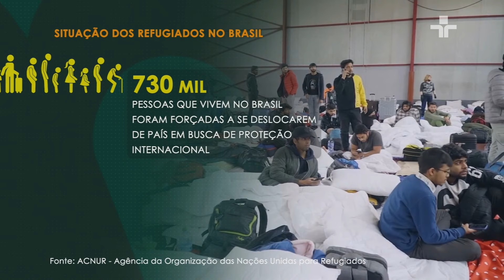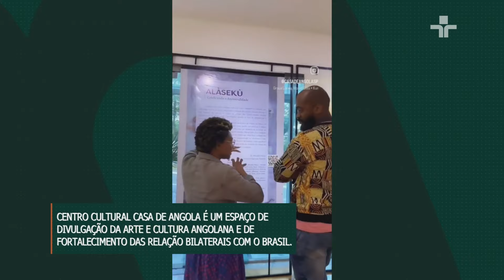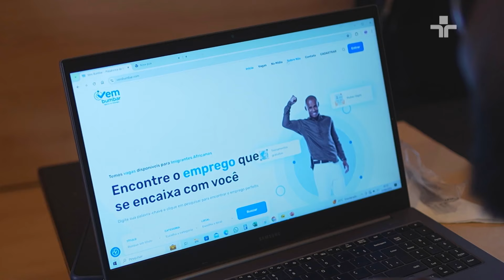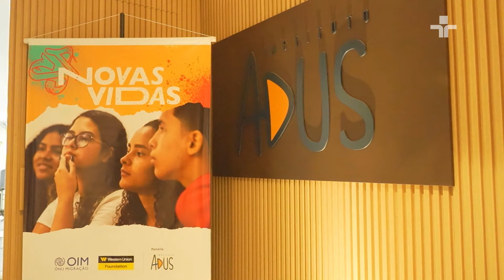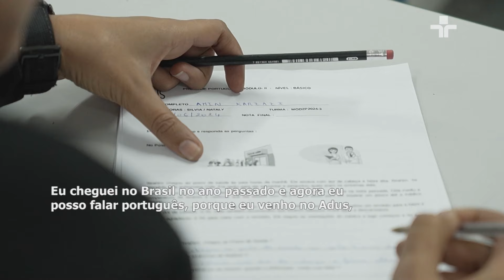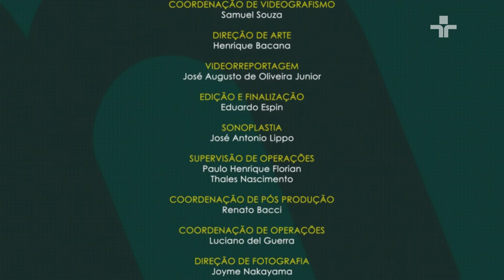Negros em Foco | Refugiados e Imigrantes Negros no Brasil: Impactos Sociais e Econômico | 20/08/2024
O Negros em Foco desta terça-feira (20), discute a migração forçada de africanos e seu profundo impacto na demografia e cultura brasileira.

Para entender melhor como imigrantes e refugiados estão sendo integrados e assistidos na sociedade, o apresentador José Vicente recebe no estúdio Isidro Sanene, angolano, escritor, empreendedor social e diretor do Centro Cultural Casa de Angola em São Paulo, e Hortense Mbuiy, congolesa, advogada, fundadora do Espaço Cultural Wema e delegada da COMIGRAR São Paulo.

A migração no Brasil é impulsionada por diversos fatores, e, embora existam leis que protegem os direitos dos migrantes e refugiados, essa parte da população ainda enfrenta inúmeros desafios sociais no país.